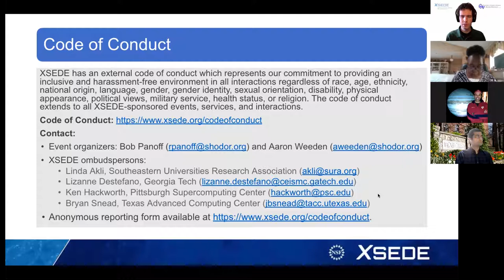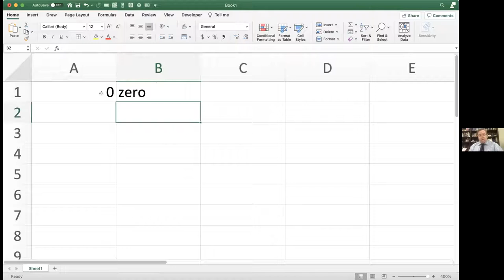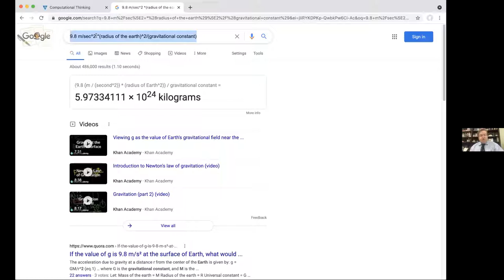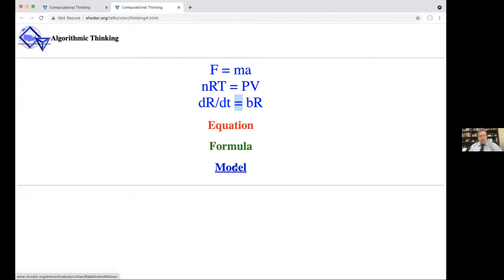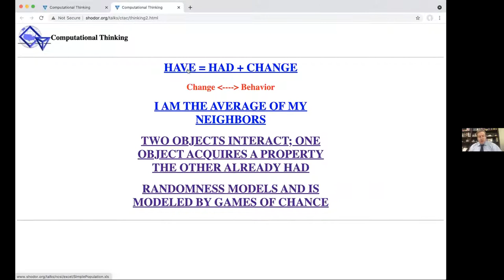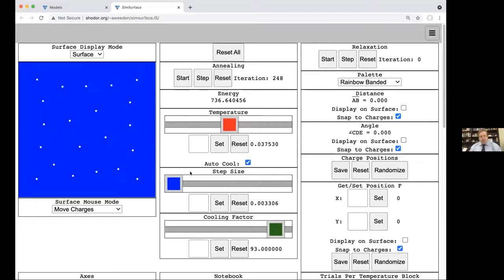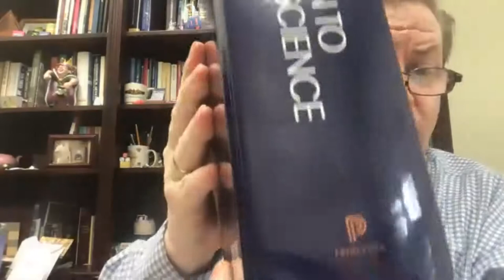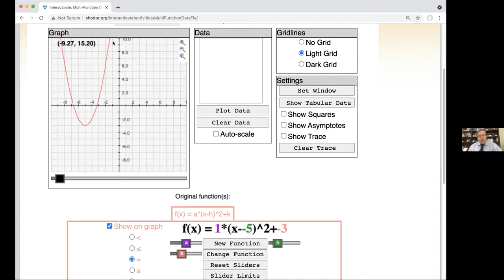Webinar: Introduction to Computational Thinking Across the Curriculum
Webinar led by Dr. Robert M. Panoff and Aaron Weeden of the Shodor Education Foundation.